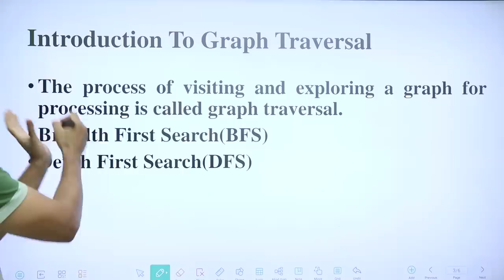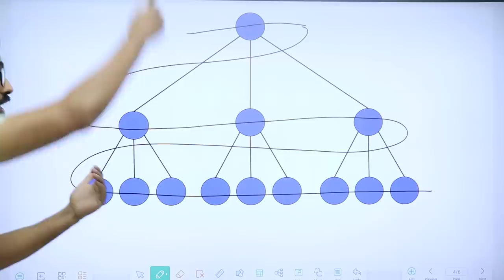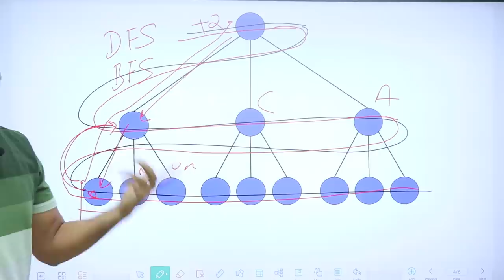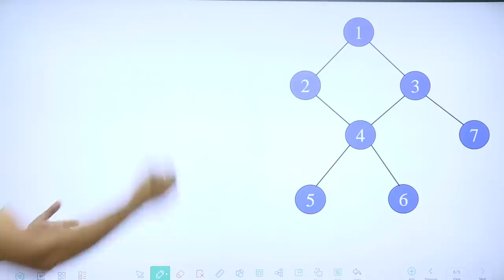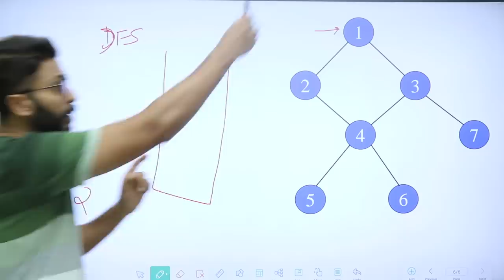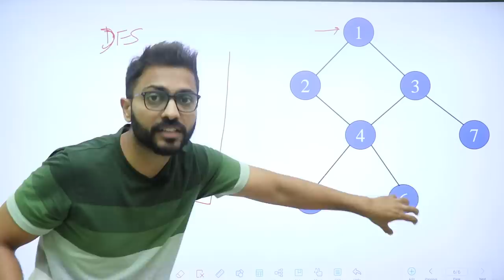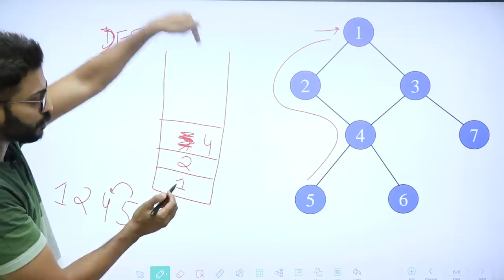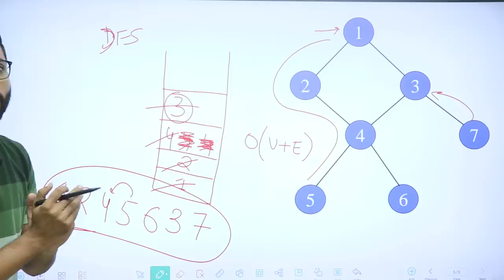L-4.15: BFS & DFS | Breadth First Search | Depth First Search | Graph Traversing | DAA